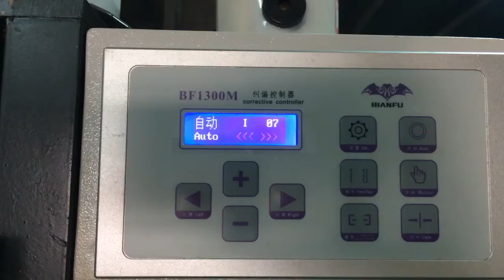Sửa chửa , cung cấp bộ sàn biên, motor sàng biên BF1300M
Quivn.com sửa chữa tất cả các loại sàng biên
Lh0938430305